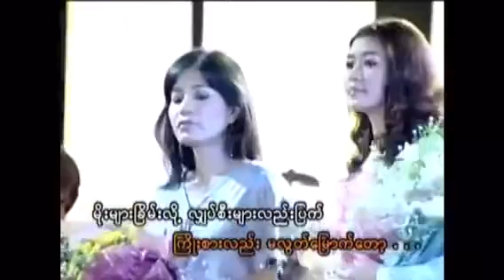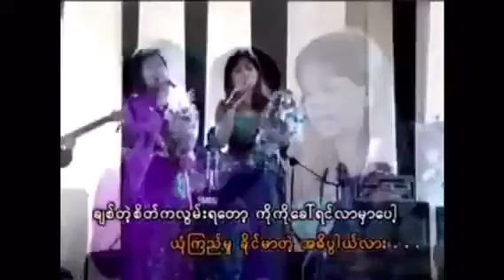ဟေမာနေဝင်း Live show